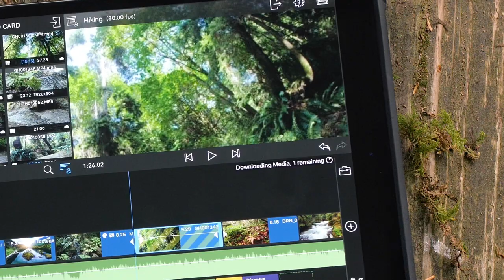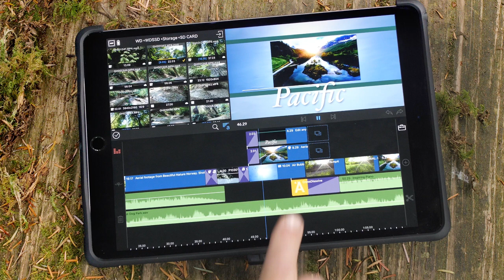My Passport Wireless SSD | Editing in the Field with LumaFusion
Take your studio anywhere and edit your video on location with your tablet or smartphone, using My Passport Wireless SSD and the LumaFusion app.  Release yourself from the constraints of your device’s inbuilt memory and add up to 2TB of storage for your project.